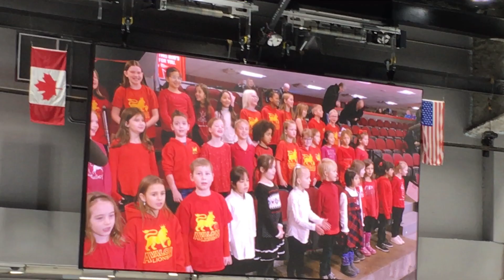Avalon School Choir at Ottawa 67s Game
Avalon School Choir performance from Saturday, February 2, 2019.